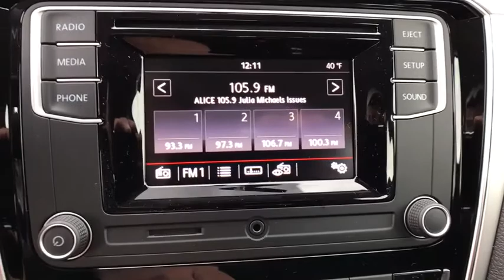2018 Volkswagen Passat Denver, Aurora, Lakewood, Littleton, Fort Collins, CO JC010914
2018 Volkswagen Passat
2018 Volkswagen Passat 2.0T S - Stock#: JC010914 - VIN#: 1VWAA7A37JC010914

O'Meara VW
1900 W 104th Ave

Real gas sipper!!! 36 MPG Hwy... A winning value!!! Are you looking for a terrific value in a vehicle? Well, with this hot 2.0T S, you are going to get it! Safety equipment includes: ABS, Traction control, Curtain airbags, Passenger Airbag, Daytime running lights...Other features include: Bluetooth, Power locks, Power windows, Auto, Turbo... The O'Meara family is thrilled to welcome Volkswagen onto our brand group and into our hearts! Serving Colorado for over 100 years, since 1913, O'Meara has been family owned and operated, represented by 4th generation leadership.  We look forward to proudly serving the greater Denver Colorado area from 104th in Thornton. Thank You for your time and interest, we would love to earn your business! Internet price in lieu of special APR unless otherwise stated. Must finance/lease thru VCI for some incentives, lowest published price may be lease price,  W.A.C., residency restrictions may apply, see dealer for details, does not include prior sales, void where prohibited, cannot be combined with other offers or discounts, APR specials, and/or promotions. VW Rebate in lieu of Pre-paid Visa card. All prices are only valid on date posted only and are subject to change.  Please contact dealer for current availability and pricing.